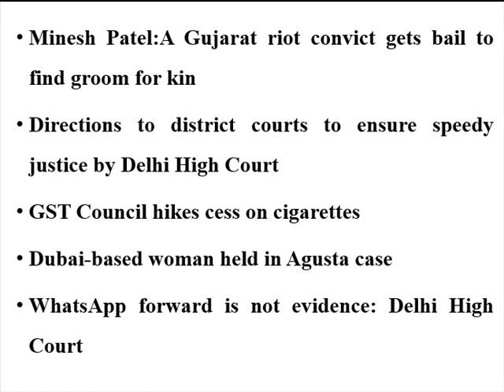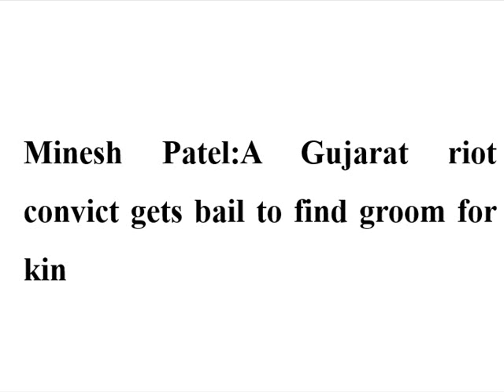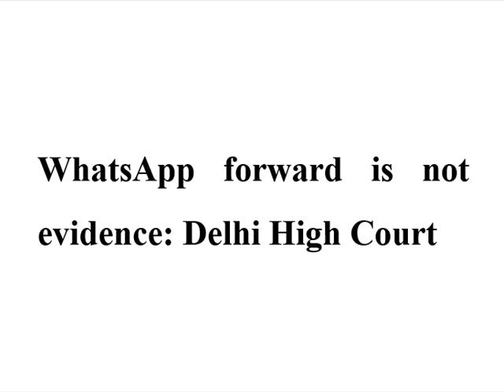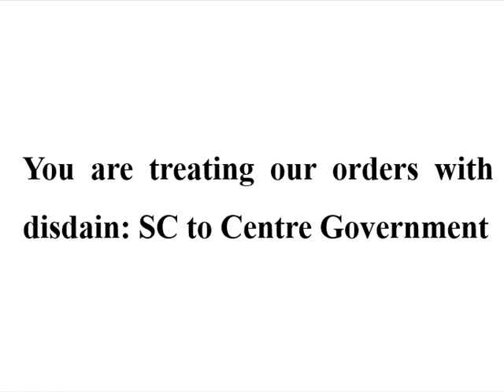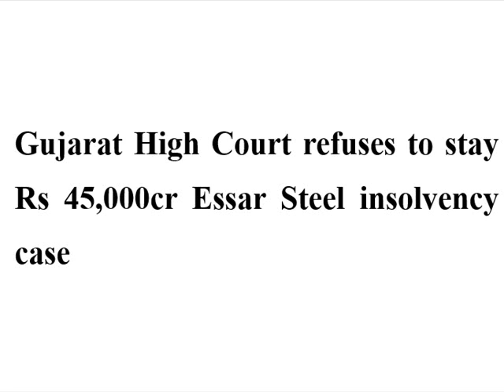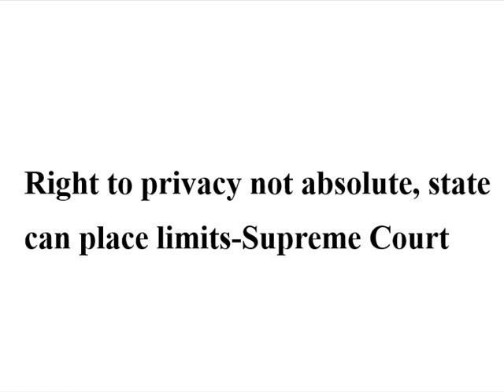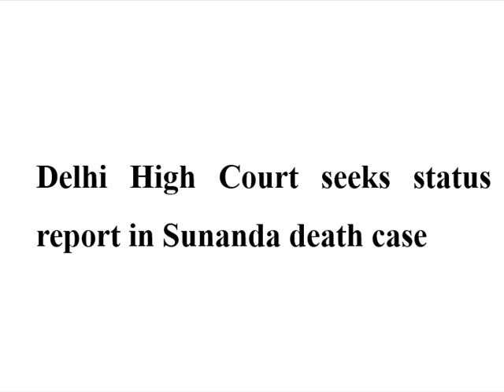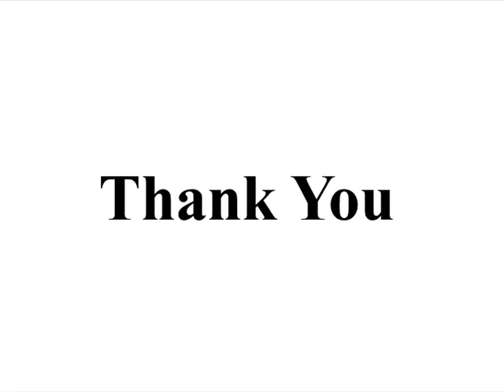Legal News 16th July to 22nd July 2017 by Deepak Miglani